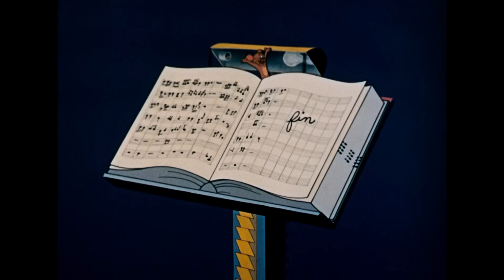Tom & Jerry | Dancing Queens | Classic Cartoon Compilation | WB Kids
Tom & Jerry know how to boogie, and they are here to show you their talents!
Do you have a favourite dance move you like to show off?